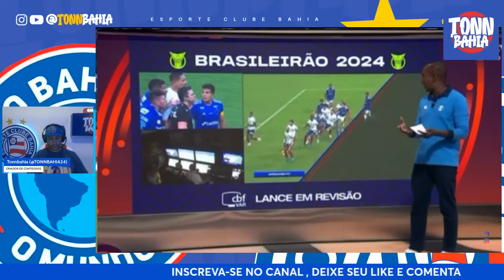😂CRUZEIRO CHORA:”GABRIEL XAVIER CHEGARIA NA BOLA”: SPORTV ANALISA LANCE POLÊMICO ENTRE BAHIA X CRUZE